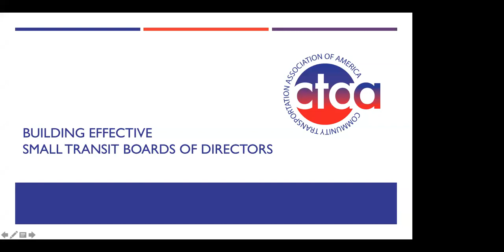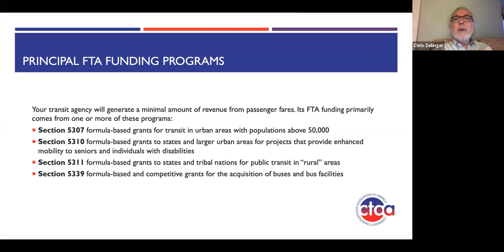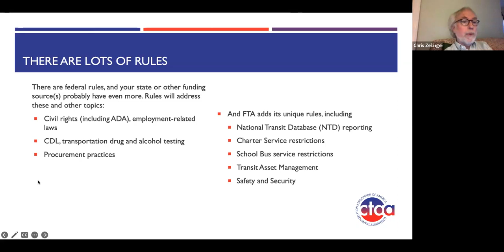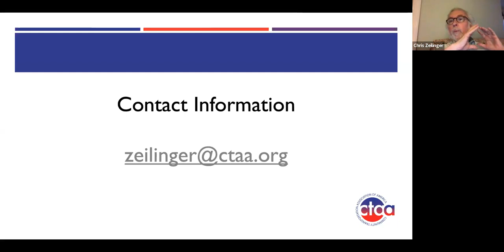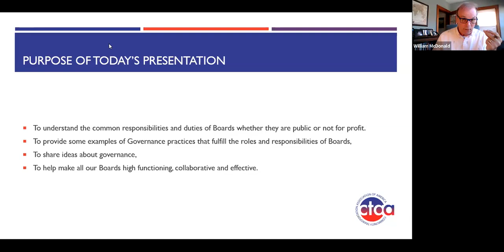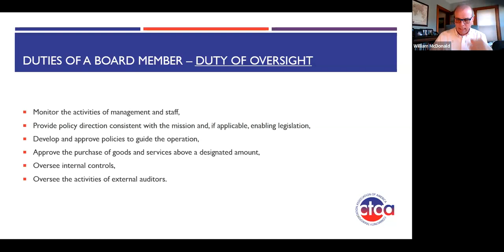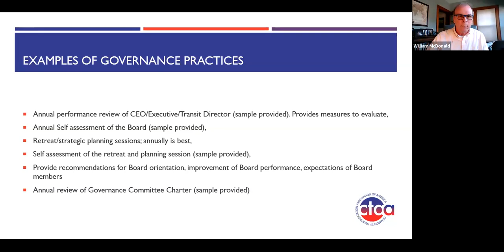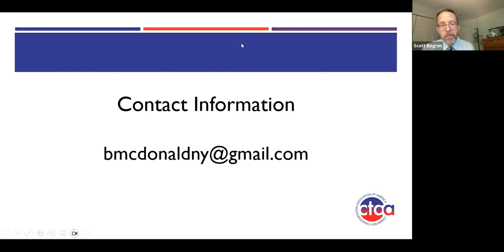Small Transit Agency Board Member Training Part 2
Well run transit agencies — regardless of size, service area or geography — have one thing in common: Effective Board leadership. CTAA recognizes the vital role Boards play for our members, and for the first time is targeted an entire training event specifically for your Board members.